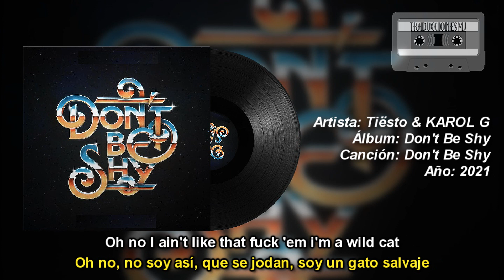Letra Traducida Don't Be Shy de Tiësto & Karol G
[Official Lyrics]
Nivel de Dificultad: Fácil